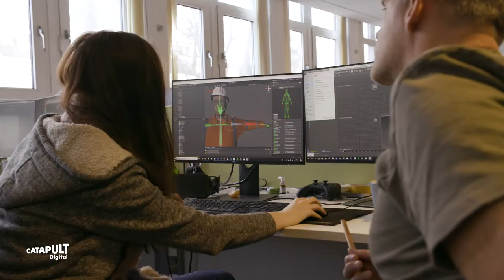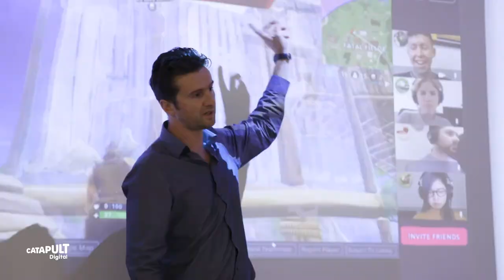5G in Action: demonstrating the opportunities of 5G | Digital Catapult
Digital Catapult, with its partners Brighton Dome & Brighton Festival and Wired Sussex recently hosted 5G in Action, showcasing  the unique 5G capabilities available in Brighton and the opportunities the technology brings, demonstrated by the innovative solutions startups are developing as part of Digital Catapult’s 5G Testbed Accelerator Programme.